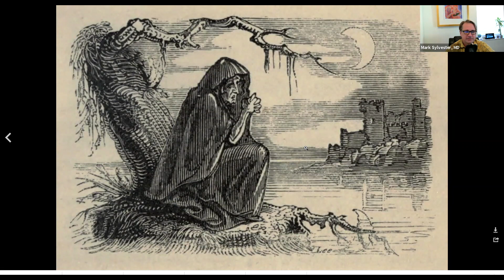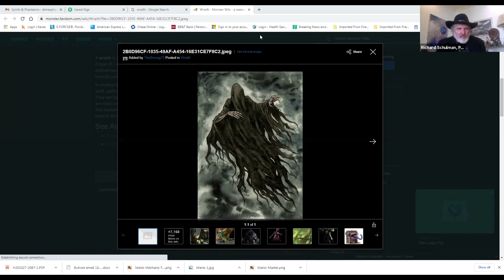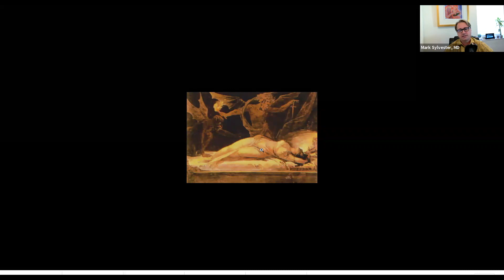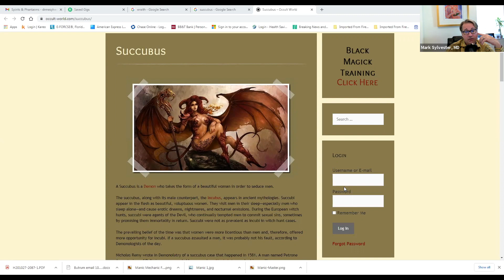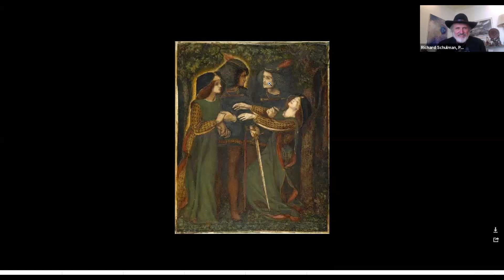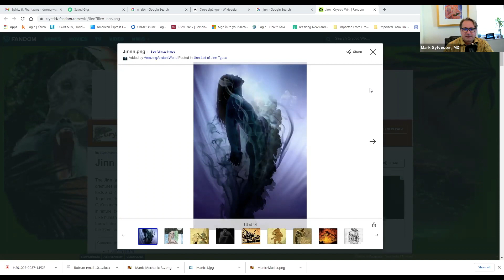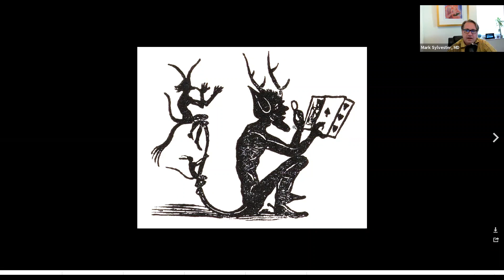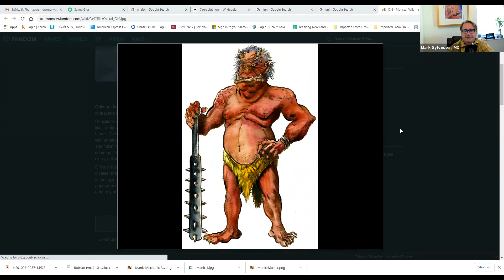NON-ORDINARY MIND: Spirits & Phantasms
Come drink Cosmic Wine with Dr. Mark Sylvester and Dr. Richard Schulman while they explore the future of mental health care with their visionary and hilarious approach to healing the body, mind, and spirit!

Episode 26: NON-ORDINARY MIND: Spirits & Phantasms

45% of Americans believe they have seen apparitions
Phantom-refers to something scary; doesn't have to "exist" to instill fear
An Irish Banshee is always female, dressed in white, harbinger of death, shrieks at you
The Scottish Wraith is a spirit twisted by evil
Energy is never created or destroyed
Incubus is a male demon believed to rape women in her sleep
Succubus is a female demon who appears in dreams to sexually seduce and enchant men
Animal spirits are known to appear as well
Doppelganger is your "evil twin" representing your upcoming death
Vampires are undead, but can materialize, suck your blood, killed by stake through heart
Angels were once human, archangels never lived in human form and are guides for angels
Diety is any powerful supernatural being
Demi-god is a half god half man
Imp is similar to a demonic fairy, unlike a sprite which is a friendly, playful fairy
Jinn is a female mischievous wish granter but always with a catch
Oni is a Japanese horned and hulking demon, carries a kanabo club
What do all these creatures tell us about our own fears, understanding of consciousness, and life after death?